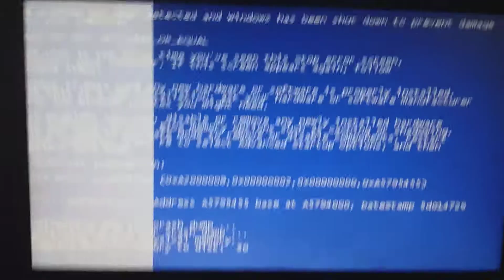Explosion Has BSOD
Squidward Exploding

Spongebob Exploding